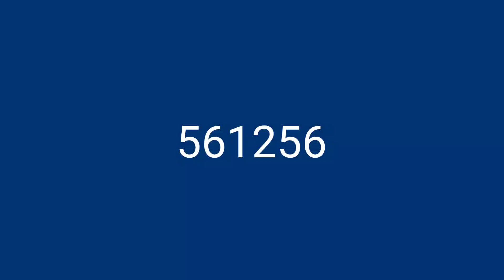Crackers vs matchstick chain reaction domino vs different types of crackers experiment